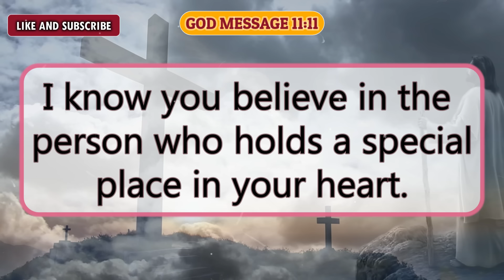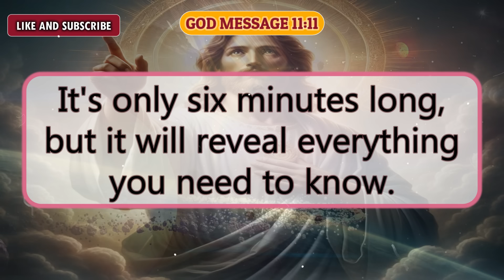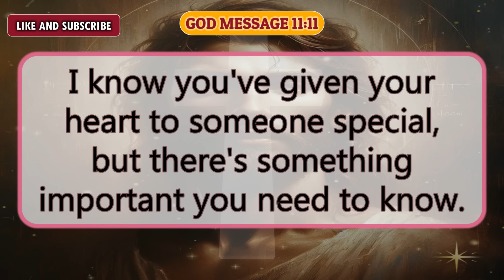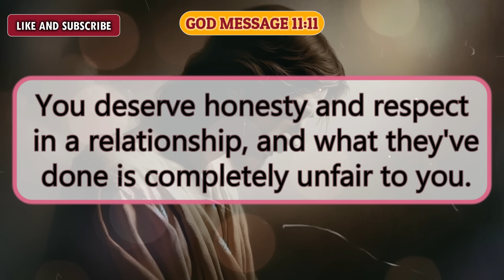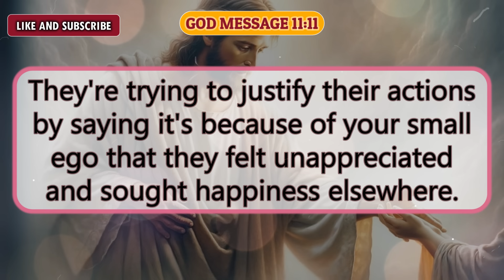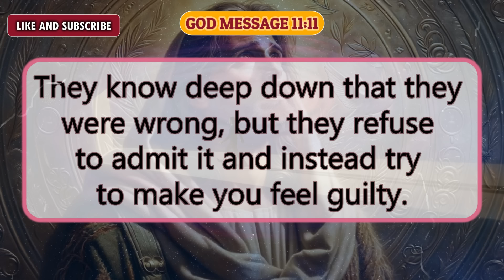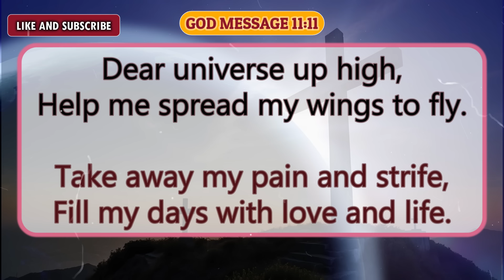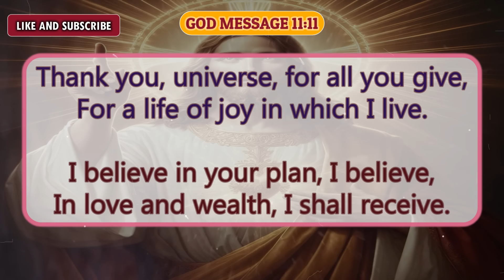😭Sorry!!!💔😭They Did This With Someone Else Because You've Very Small...|god message | finance prayer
😭Sorry!!! 💔😭They Did This With Someone Else Because You've Very Small... | god message today | financial prayer

Universe message
Jesus message
Angels message
Jesus message
God Blessings message
Godly quotes
Bible quotes
Bible message
Quotes god
Life quotes
Jesus quotes
Faith quotes